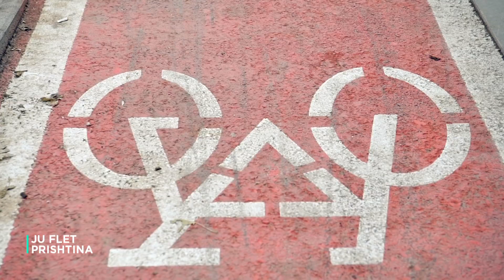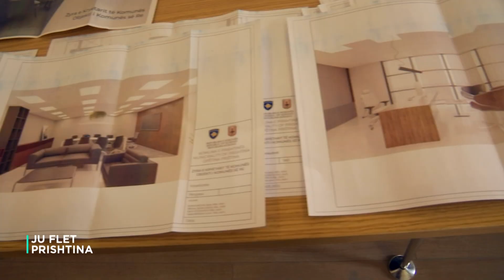Ju flet Prishtina Festive - 31.12.2022 - Klan Kosova